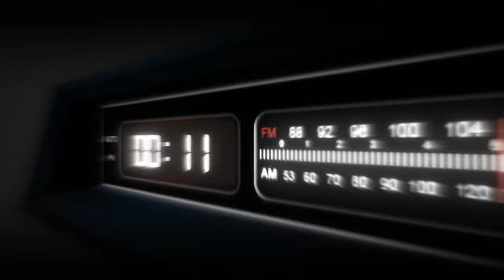Bianco E Nero O Colore? Scopri Il Miglior Approccio Per La Fotografia Di Strada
la scelta tra il bianco e nero e il colore, nel mondo della fotografia di strada, può fare la differenza. In questo video, esploriamo i criteri di scelta tra queste due opzioni, fornendo consigli pratici e illustrando con esempi concreti quando è meglio optare per l'una o l'altra. Scopriremo insieme come il colore può influenzare l'atmosfera di una foto e come il bianco e nero può aiutare a concentrarsi sui dettagli. Che tu sia un fotografo principiante o un professionista, questo video ti fornirà nuovi spunti per migliorare le tue tecniche di fotografia di strada. Non perdere questa guida completa per fare la scelta giusta tra bianco e nero e colore nella fotografia di strada.